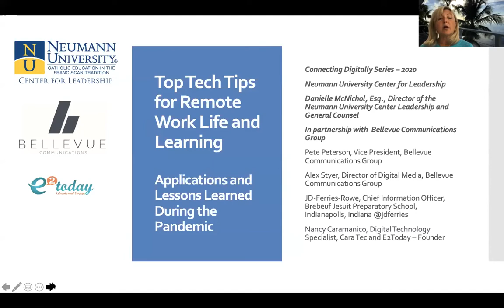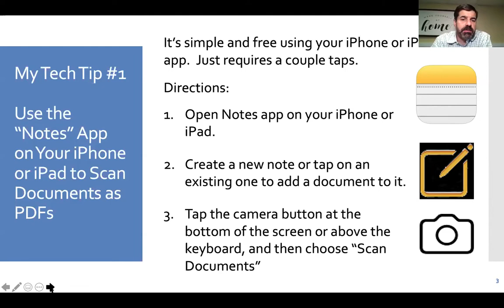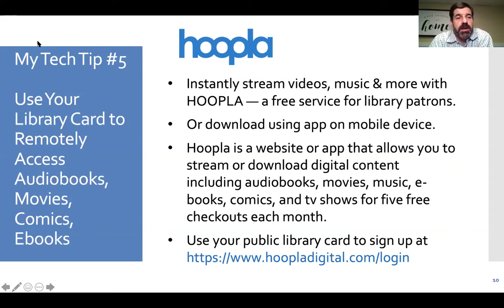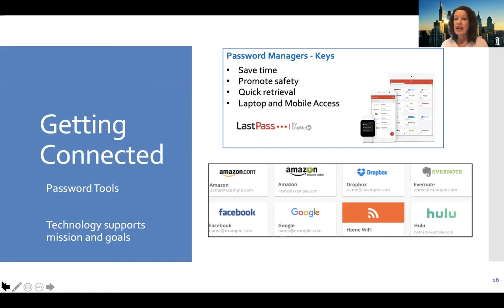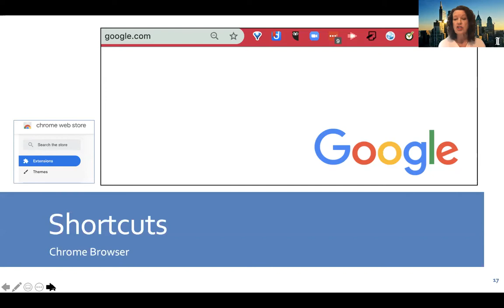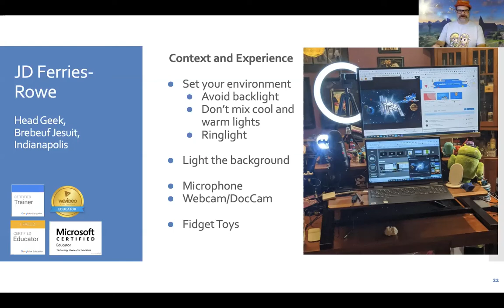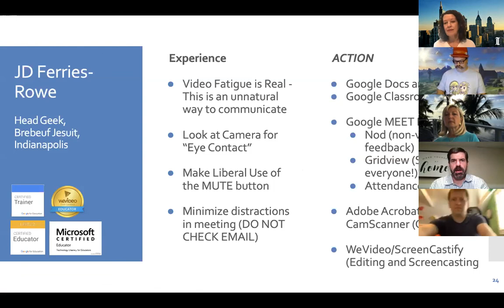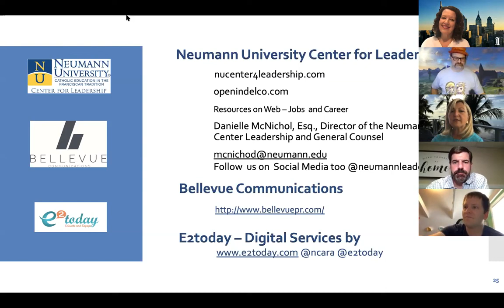Tech Tips for Remote Work Life and Learning – Applications and Lessons Learned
With a shift to remote work and learning, as  seen during the 2020  pandemic, comes the need for increased use of technologies in all forms. From apps to software to laptops to wifi – many individuals have tested and launched new tools. This panel discussed favorite technology applications and tools along with hard learned lessons about use of technology for connecting digitally. Attendees came away with a list of top tech tips and resources for use in their remote work and learning life.

Connecting Digitally Series – 2020Neumann University Center for Leadership
Nancy Caramanico, Digital Technology Specialist, Cara Tec and E2Today – Founder
Pete Peterson, Vice President, Bellevue Communications Group
Alex Styer, Director of Digital Media, Bellevue Communications Group
JD-Ferries-Rowe, Chief Information Officer, Brebeuf Jesuit Preparatory School, Indianapolis, Indiana @jdferries